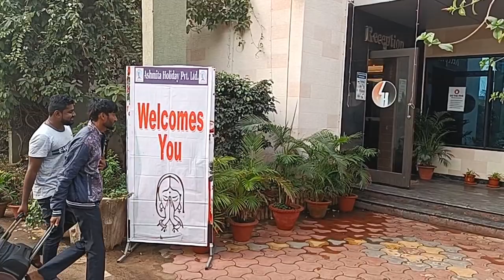Welcome RTP Team To Our Puri Resort 🙏